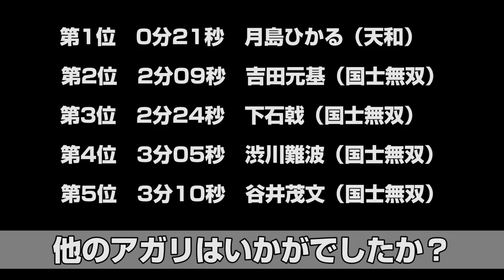【瞬殺】役満・早期決着ランキング【麻雀】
麻雀の花形とも言える「役満」。そんな衝撃シーンをまとめてお届けいたします！　今回は麻雀スリアロチャンネルにて配信された対局および麻雀スリアロチャンネル主催対局にて早期決着した役満シーンに焦点を絞り、ランキング形式でご紹介！　1位に輝くのは、はたしてどの役満だ!!（すっとぼけ